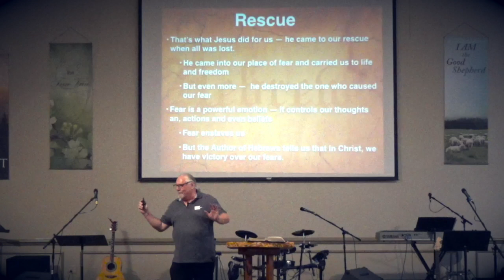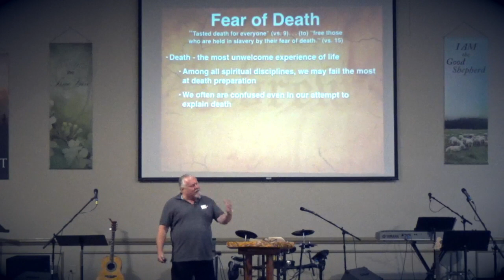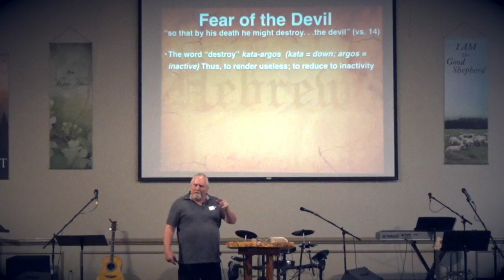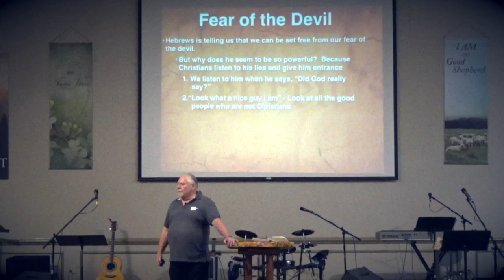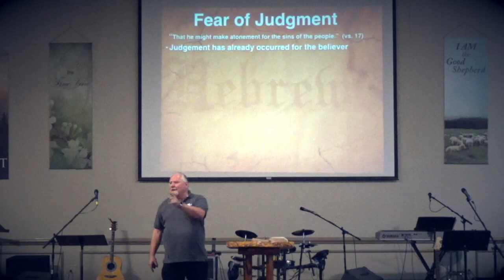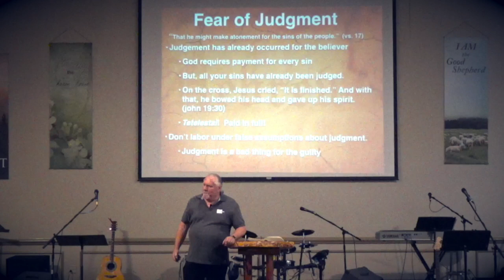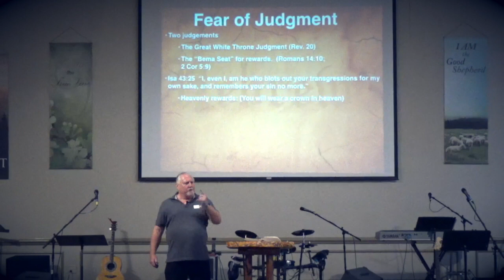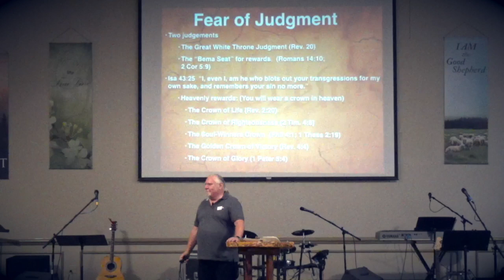9. Hebrews 2:14-18 (Be Set Free)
This video is about church